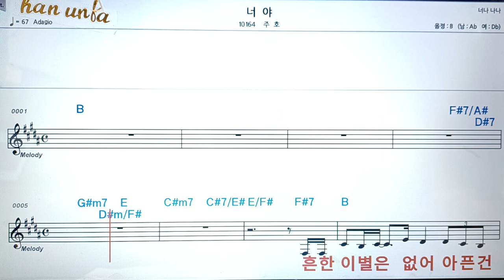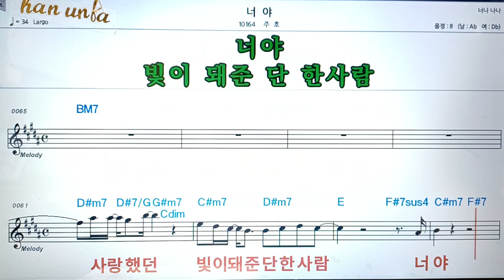너야/주호👍악보, 코드,가사,Karaoke*가라오케 반주